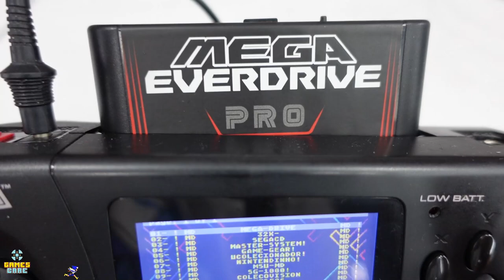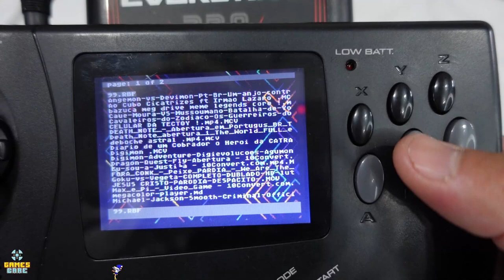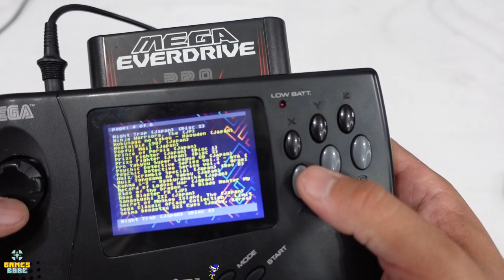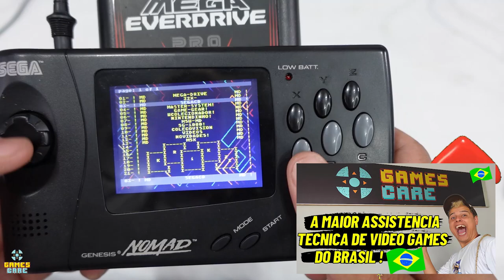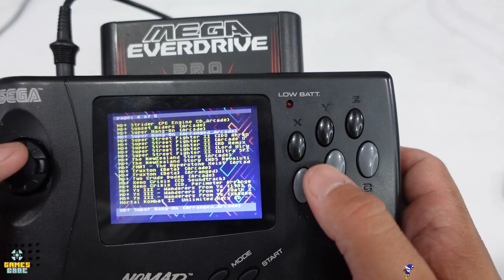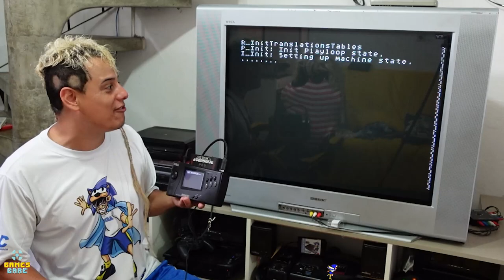ÚNICO do MUNDO SEGA NOMAD Modificado !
Esse Sega NOMAD é o ÚNICO no Mundo com MODIFICAÇÕES!
Esse é o verdadeiro Mega drive portátil oficial da sega, ao passar dos anos ele precisa de um reparo de tela, isso é inevitável, isso também acontece com o sega game gear, esses consoles antigos sofrem esse desgaste físico naturalmente ao longo dos anos, na hora de consertar seu console a gente acaba adaptando mods mais práticos com a nossa realidade atual, veja como ficou esse SEGA NOMAD!
Você já consertou algum console antigo?

Visitei a GAMESCARE A Maior ASSISTENCIA TECNICA de VIDEO GAMES do BRASIL ! 2023

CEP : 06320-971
DIEGO RAMIRES !

🟣 PSN e LIVE: UColecionador
⭕ Skype: UColecionador2
🟣 YouTube Canal: UColecionador !

Assista  meu Melhor CLIP !!!